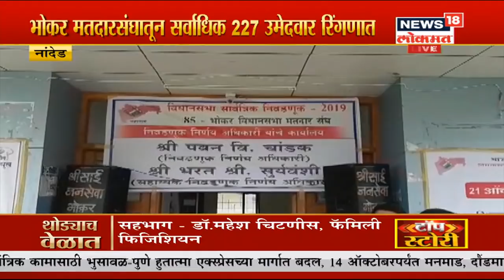धाकट्या भावाच्या प्रचारासाठी मैदानात उतरला अभिनेता रितेश देशमुख | Oct 6, 2019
धाकट्या भावाच्या प्रचारासाठी अभिनेता रितेश देशमुख सध्या लातूर ग्रामीण मतदारसंघात प्रचार करत आहेत।  गावा-गावात जाऊन धीरज देशमुख  यांना निवडून देण्याचं आवाहन रितेश  करत आहेत . रितेशच्या सोबत पत्नी जेनेलिया आणि पूर्ण देशमुख कुटुंबीय उपस्थित होते.